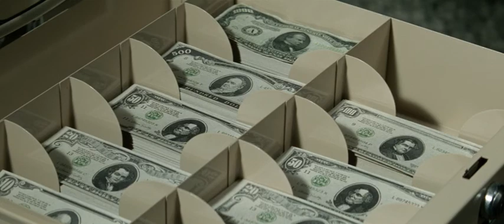Penelope. John Williams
When James (Ian Bannen) met Penelope (Natalie Wood) at a club, it took all of three weeks before they were married. But after the marriage, other women became attracted to James and he kept getting promoted, which took him away from Penelope. So Penelope puts on a disguise and robs her husband's bank. Her psychiatrist, Greg (Dick Shawn), believes that this condition is caused by James being over worked and under romantic with Penelope. She also tells Greg that she robs the business associates of James. But Greg is in love with Penelope - in fact everyone likes her. The problem is when she confesses to her crimes, no one believes her.

The soundtrack runs between comic themes and buffoons and a lot of diegetic music by Williams himself, which means that we find some songs of great elegance and refined style and fine melodies, dedicated to parties, luxury and ostentation such as "Muzak" or "At the Art Museum ”. This is where Williams follows in the footsteps of the great Mancini and. It starts with a pop song, the music of which is by Williams himself, with lyrics by his inseparable Leslie Bricusse and performed by The Pennypippers, a band that recalls the famous Beach Boys in their voices.